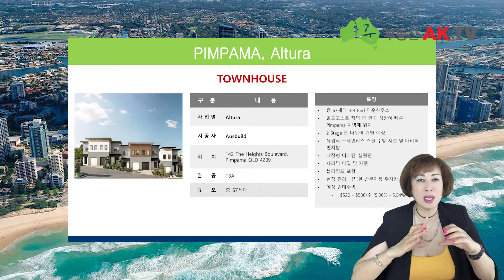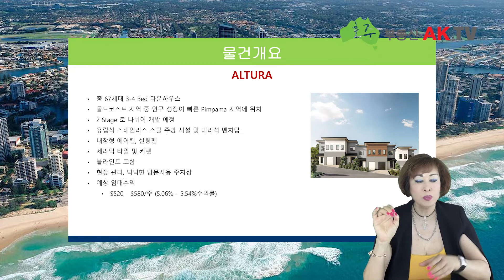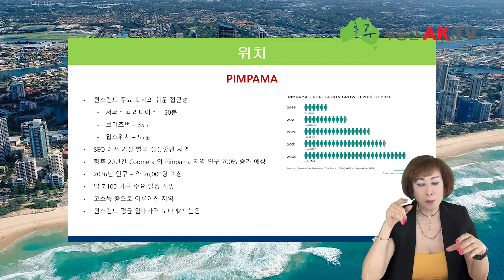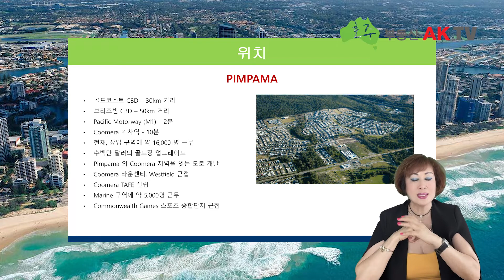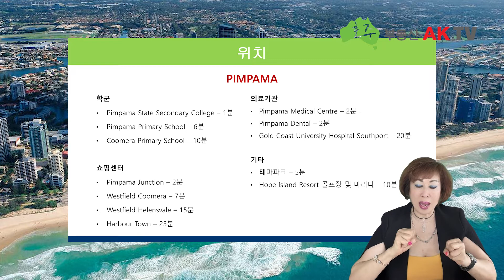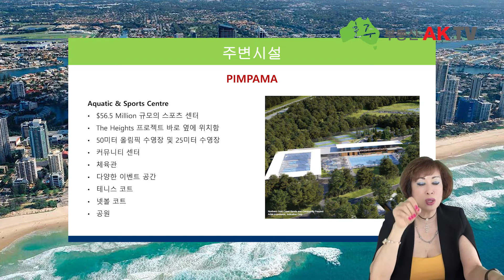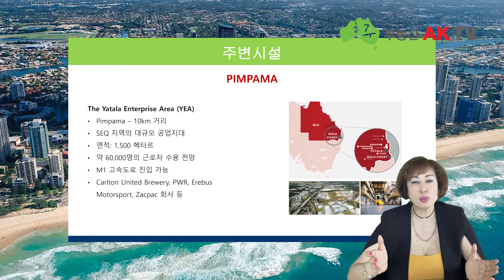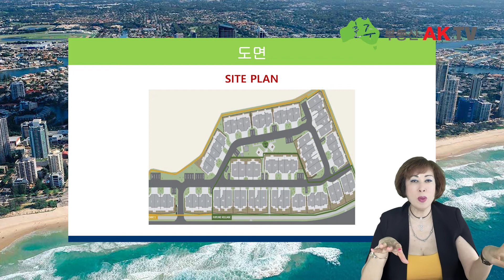[호주부동산] 골드코스트 Pimpama 지역, ALTURA